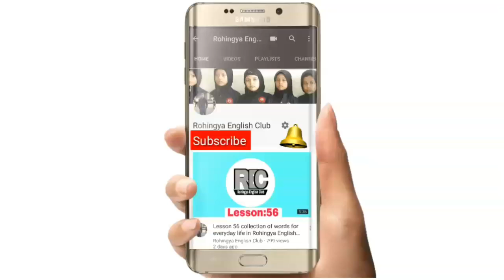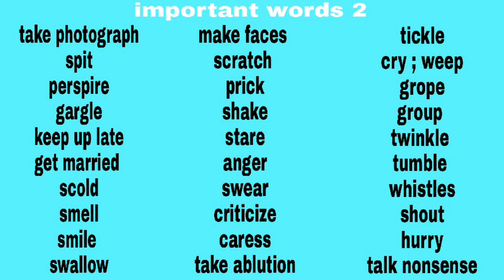Lesson 57 some important words two in Rohingya English club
Lesson 57 is about daily use some important words such as gargle, prick, caress, twinkle, spit and swallow. After watching the video you will be able to talking english very fluently. Because perhaps you didn't hear these words before. Insha Allah this video is very helpful for the beginner Rohingya English student.